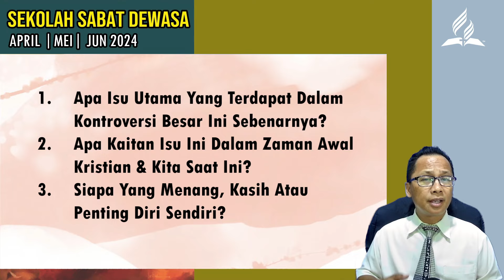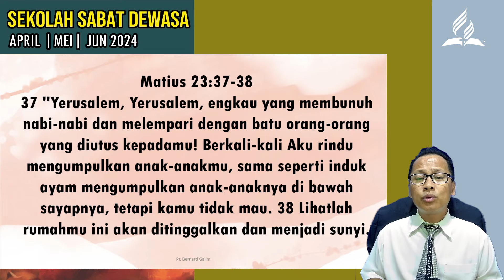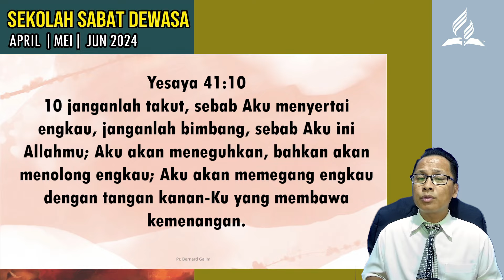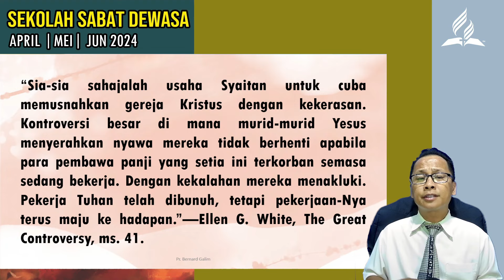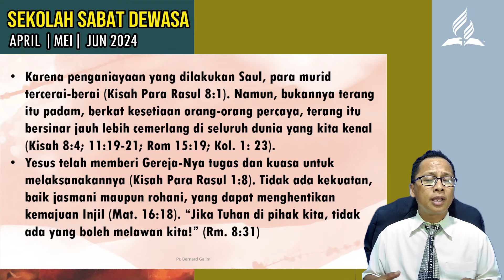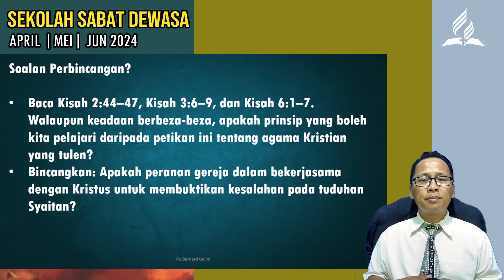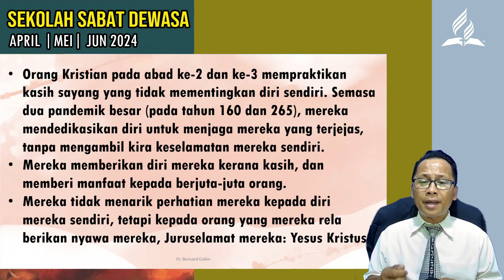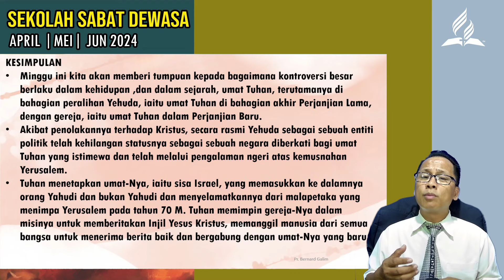SEKOLAH SABAT 2 | ISU UTAMA : KASIH ATAU MEMENTINGKAN DIRI? | 13 APRIL 2024